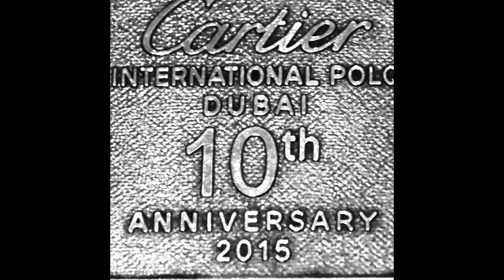La Martina Brand Ambassador George Spencer-Churchill visits Dubai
George Spencer-Churchill, La Martina Brand Ambassador, visited Dubai during the 10th Cartier International Dubai Polo Challenge at Desert Palm Polo Club.